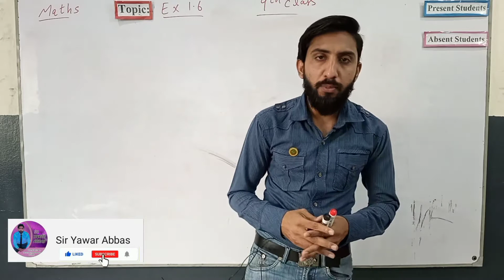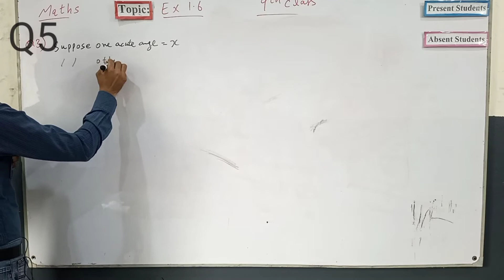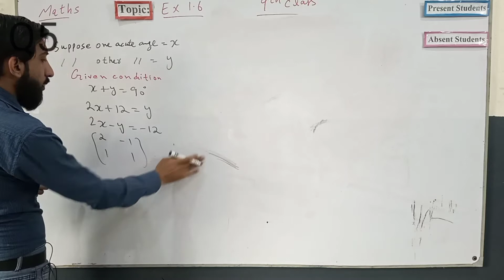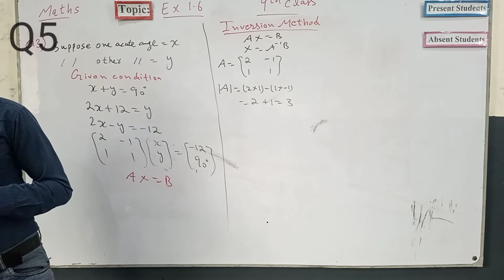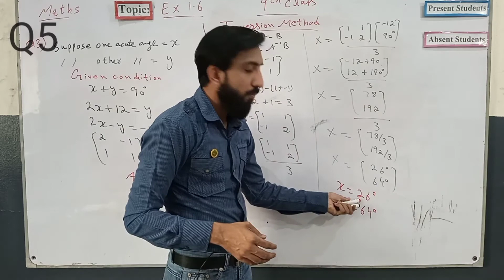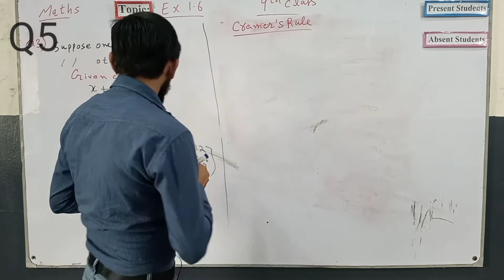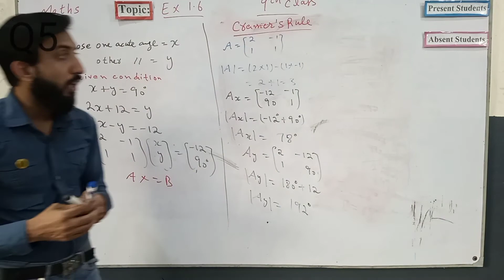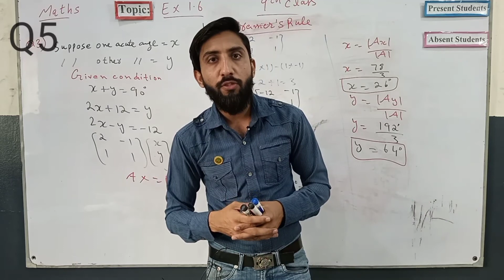9th Class Maths | Unit 1 ( Exercise 1.6) | Question 5 | Sir Yawar Abbas